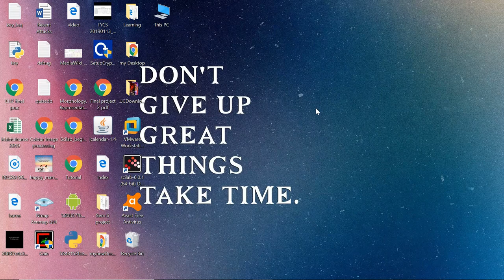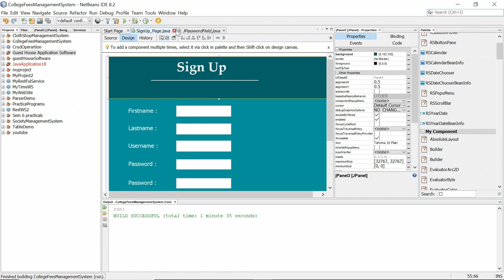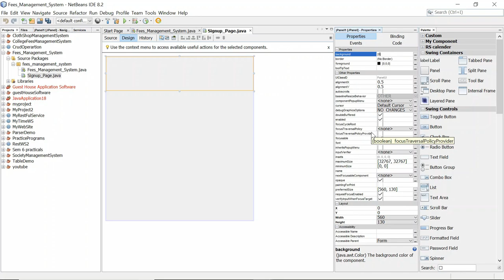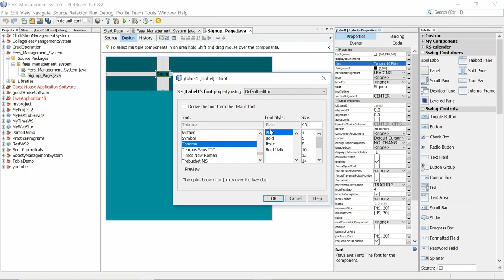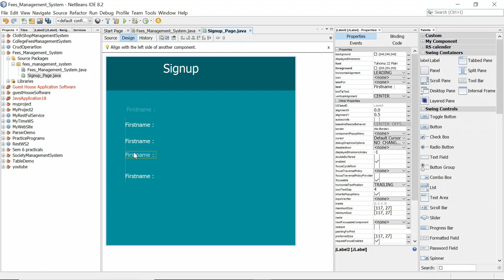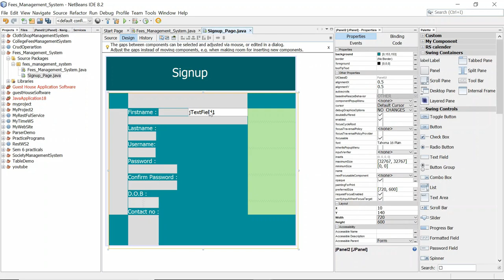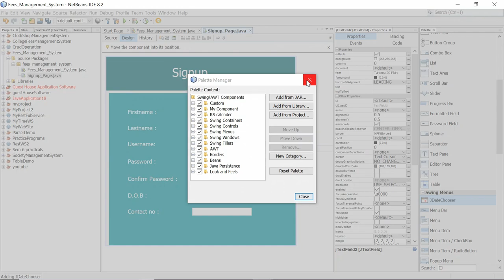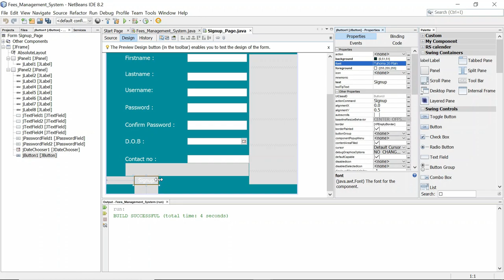Part-2 Fees Management System | How to design sign up page in Netbeans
This is the 2nd video of the "Fees Management System" project series
In this video, I explained to you how to design signup page

Fees Management System complete project

Java Programming
Java Swing Basics
Java Tutorials
JavaFX Netbeans